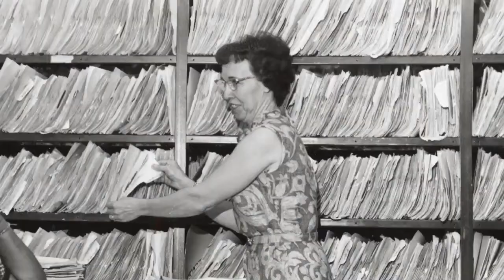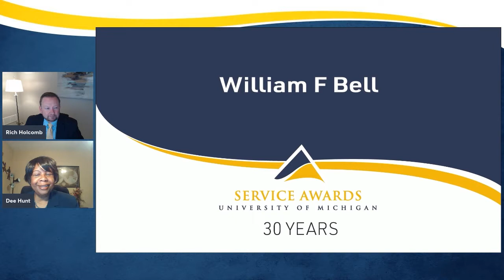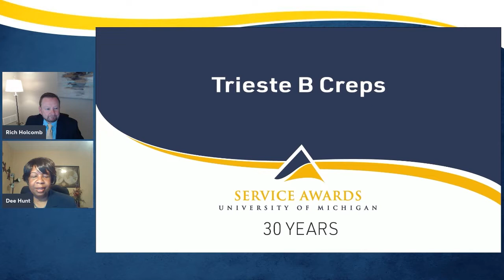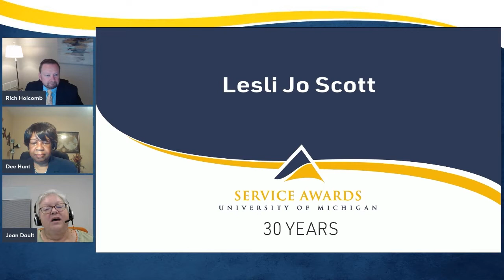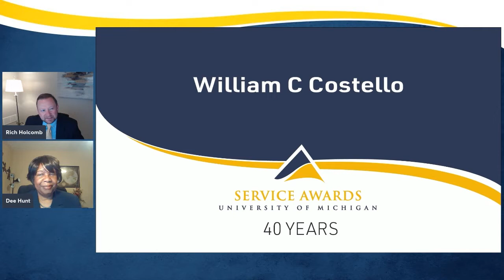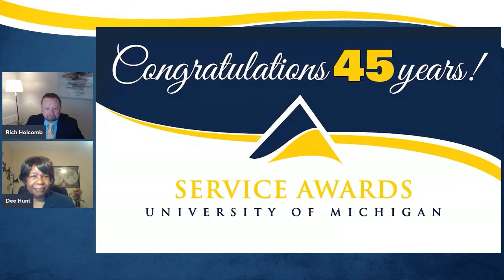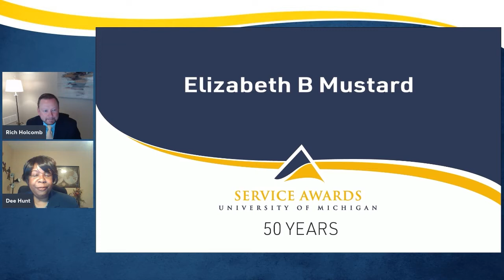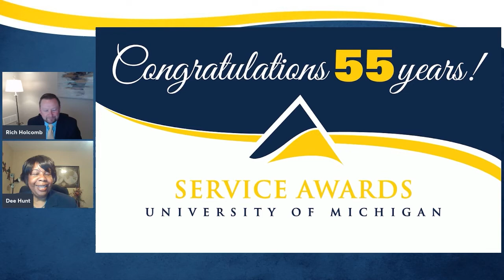2021 University of Michigan Service Awards